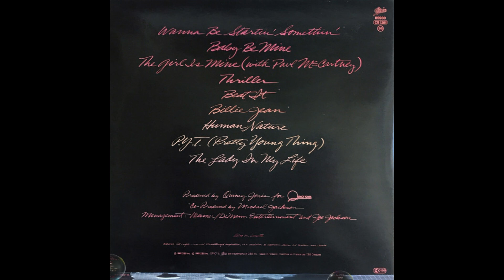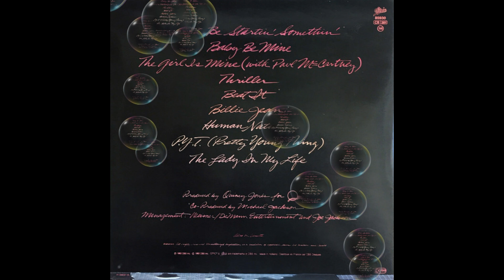Billie Jean (Michael Jackson) 12inch Maxi Single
"Billie Jean" is a song by American singer Michael Jackson, released by Epic Records on January 2, 1983, as the second single from his sixth studio album, Thriller (1982). It was written and composed by Jackson and produced by Quincy Jones and co-produced by Jackson. "Billie Jean" blends post-disco, R&B, funk, and dance-pop. The lyrics describe a woman, Billie Jean, who claims that the narrator is the father of her newborn son, which he denies. Jackson said the lyrics were based on groupies' claims about his older brothers when he toured with them as the Jackson 5.

"Billie Jean" reached number one on the Billboard Hot 100, topped the Billboard Hot Black Singles chart within three weeks, and became Jackson's fastest-rising number one single since "ABC", "The Love You Save" and "I'll Be There" in 1970, all of which he recorded as a member of the Jackson 5. It was also a number one hit in the UK, Canada, France, Switzerland and Belgium, and reached the top ten in many other countries. "Billie Jean" was one of the best-selling singles of 1983, helping Thriller become the best-selling album of all time, and became Jackson's best-selling solo single. "Billie Jean" is certified Diamond by the Recording Industry Association of America (RIAA) and is one of the best-selling digital singles of all-time.

Jackson's performance of "Billie Jean" on the TV special Motown 25: Yesterday, Today, Forever won acclaim and was nominated for an Emmy Award. It introduced a number of Jackson's signatures, including the moonwalk, black sequined jacket, and high-water pants, and was widely imitated. The "Billie Jean" music video, directed by Steve Barron, was the first video by a black artist to be aired in heavy rotation on MTV. Along with the other videos produced for Thriller, it helped establish MTV's cultural importance and make music videos an integral part of popular music marketing. The spare, bass-driven arrangement of "Billie Jean" helped pioneer what one critic called "sleek, post-soul pop music".[3] It also introduced a more paranoid lyrical style for Jackson, a trademark of his later music.

"Billie Jean" was awarded honors including two Grammy Awards and an American Music Award. Billboard ranked it as the No. 2 song for 1983. In a list compiled by Rolling Stone and MTV in 2000, the song was ranked as the sixth greatest pop song since 1963. Rolling Stone placed it at number 58 on its list of The 500 Greatest Songs of All Time in 2004, and at number 44 in its 2021 update of the list. The song was also included in the Rock and Roll Hall of Fame's 500 Songs That Shaped Rock and Roll.[4] Frequently listed in magazine polls of the best songs ever made, "Billie Jean" was named the greatest dance record of all time by BBC Radio 2 listeners.